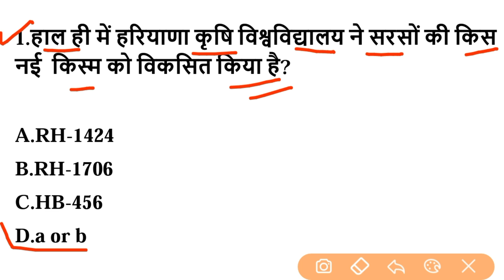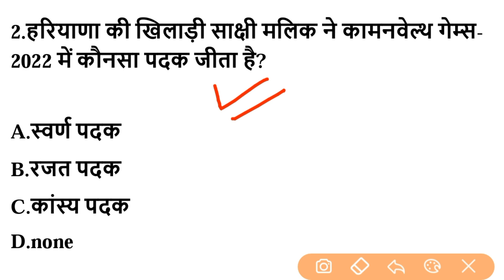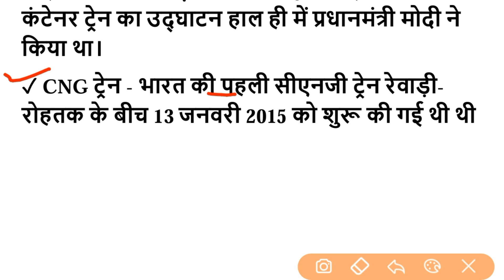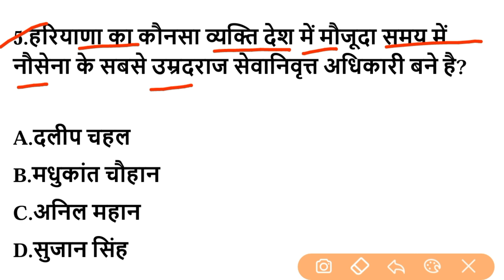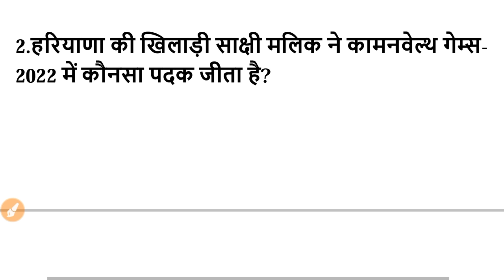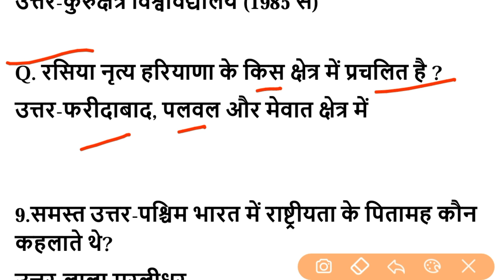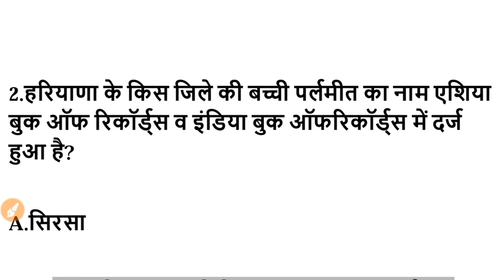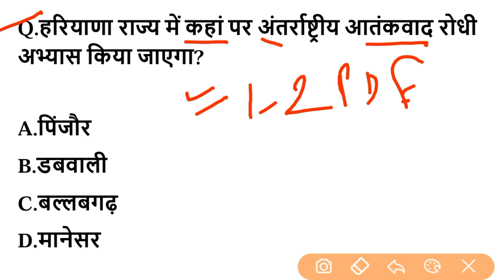HSSC EXAM#632 || 19 August 2022 HARYANA CURRENT AFFAIR | HARYANA CURRENT AFFAIRS 2022 | HSSC CET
✓ जनवरी 2022 से जून 2022 Haryana Current Affairs Pdf file download :-

cet mock test
dsl classes
haryana utkarsh
jobs target